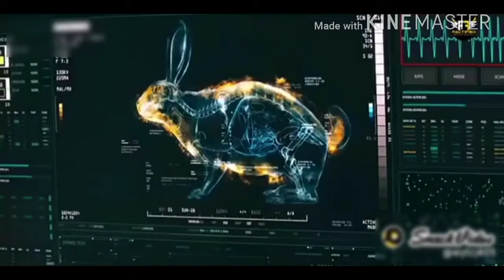2020 मे Science की अदभूत खोज जिसे जानकर आप हैरान हो जाएंगे ।🥱🥱😱😱😱🥱🥱 ( Scope Short entertainment )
2020 मे Science की अदभूत खोज जिसे जानकर आप हैरान हो जाएंगे । 🥱🥱😱😱😱🥱🥱( Scope entertainment )।
2020 मे Science की अदभूत खोज जिसे जानकर आप हैरान हो जाएंगे । 🥱🥱😱😱😱🥱🥱( Scope entertainment )2020 मे Science की अदभूत खोज जिसे जानकर आप हैरान हो जाएंगे । 🥱🥱😱😱😱🥱🥱( Scope entertainment )।
2020 मे Science की अदभूत खोज जिसे जानकर आप हैरान हो जाएंगे । 🥱🥱😱😱😱🥱🥱( Scope entertainment )।
2020 मे Science की अदभूत खोज जिसे जानकर आप हैरान हो जाएंगे । 🥱🥱😱😱😱🥱🥱( Scope entertainment )।
2020 मे Science की अदभूत खोज जिसे जानकर आप हैरान हो जाएंगे । 🥱🥱😱😱😱🥱🥱( Scope entertainment )2020 मे Science की अदभूत खोज जिसे जानकर आप हैरान हो जाएंगे । 🥱🥱😱😱😱🥱🥱( Scope entertainment )।
2020 मे Science की अदभूत खोज जिसे जानकर आप हैरान हो जाएंगे । 🥱🥱😱😱😱🥱🥱( Scope entertainment )।
2020 मे Science की अदभूत खोज जिसे जानकर आप हैरान हो जाएंगे । 🥱🥱😱😱😱🥱🥱( Scope entertainment )।
2020 मे Science की अदभूत खोज जिसे जानकर आप हैरान हो जाएंगे । 🥱🥱😱😱😱🥱🥱( Scope entertainment )2020 मे Science की अदभूत खोज जिसे जानकर आप हैरान हो जाएंगे । 🥱🥱😱😱😱🥱🥱( Scope entertainment )।
2020 मे Science की अदभूत खोज जिसे जानकर आप हैरान हो जाएंगे । 🥱🥱😱😱😱🥱🥱( Scope entertainment )।
2020 मे Science की अदभूत खोज जिसे जानकर आप हैरान हो जाएंगे । 🥱🥱😱😱😱🥱🥱( Scope entertainment )।
2020 मे Science की अदभूत खोज जिसे जानकर आप हैरान हो जाएंगे । 🥱🥱😱😱😱🥱🥱( Scope entertainment )2020 मे Science की अदभूत खोज जिसे जानकर आप हैरान हो जाएंगे । 🥱🥱😱😱😱🥱🥱( Scope entertainment )।
2020 मे Science की अदभूत खोज जिसे जानकर आप हैरान हो जाएंगे । 🥱🥱😱😱😱🥱🥱( Scope entertainment )।